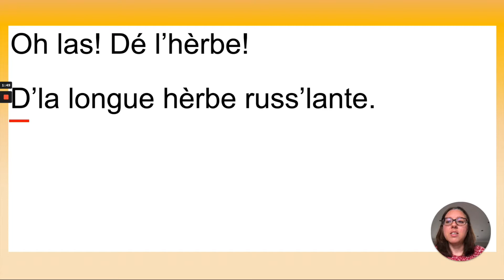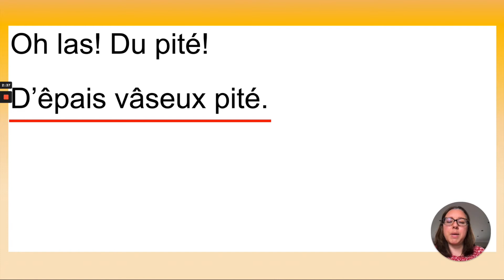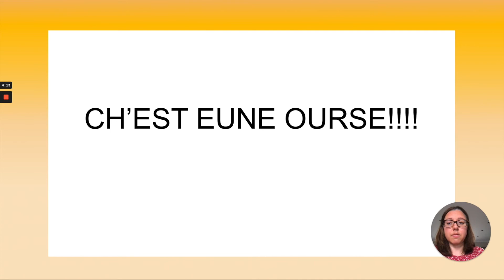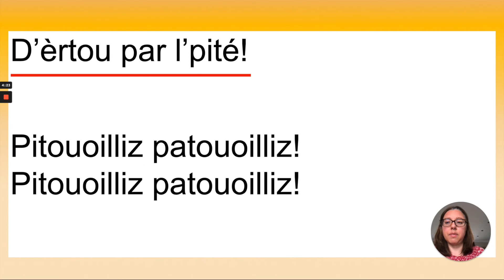J'allons a la chasse a l'ourse